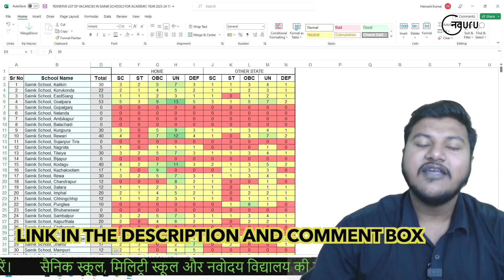Sainik Schools class 9 Seats | ALL Sainik Schools Class IX | क्लास 9 की seat vacancy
Seats vacancy for all Sainik Schools are out and we are discussing them here. In this video, we will be discussing the available seats for class 9 admission for Sainik School Kalikiri, Sainik School Kurukonda, Sainik School East Siang, Sainik School Goalpara, Sainik School Gopalganj, Sainik School Nalanda, Sainik School Ambikapur, Sainik School Balachadi, Sainik School Kunjpura, Sainik School Rewari, Sainik School Sujanpur Tira, Sainik School Nagrota, Sainik School Tilaiya, Sainik School Bijapur, Sainik School Kodagu, Sainik School Kazhakootam, Sainik School Rewa, Sainik School Chandrapur, Sainik School Satara, Sainik School Imphal, Sainik School Chhingchhip, Sainik School Punglwa, Sainik School Bhubaneshwar, Sainik School Sambalpur, Sainik School Kapurthala,Sainik School Chittorgarh, Sainik School Jhunjhunu, Sainik School Amaravathinagar, Sainik School Jhansi, Sainik School Mainpuri, Sainik School Amethi, Sainik School Ghorakhal, and Sainik School Purulia.

सभी सैनिक स्कूलों के लिए सीटें खाली हैं और हम यहां उनकी चर्चा कर रहे हैं।

👉 See regular updates on Sainik School, Rashtriya Military Schools, and Navodaya Vidyalayas on our

sainik school | sainik school results | सैनिक स्कूल परीक्षा परिणाम 2023 | एआईएसएसइइ परीक्षा परिणाम 2023 | sainik school परीक्षा परिणाम 2023 | सैनिक शाळेचा निकाल 2023 | ସାଇନିକ୍ ସ୍କୁଲ୍ ଫଳାଫଳ 2023 | সৈনিক স্কুলের ফলাফল 2023 | సైనిక్ స్కూల్ ఫలితాలు 2023 | சைனிக் பள்ளி முடிவு 2023 | سینک اسکول کا نتیجہ 2023 | ਸੈਨਿਕ ਸਕੂਲ ਦਾ ਨਤੀਜਾ 2023 |

nta 2023 answer key and omr
aissee 2023 answer key and omr
sainik school result date 2023
sainik school entrance exam result date 2023
sainik school result 2023 kab aayega
sainik school ka result kab aayega 2023
up sainik school result 2023
sainik school result kab aaega 2023
sainik school entrance exam result 2023
all india merit list class 6 all india merit list
sainik school merit list and score card check karen
 Sainik School e-counselling online registration.